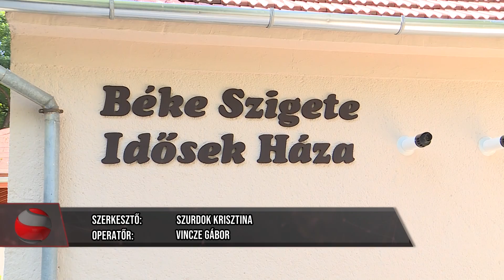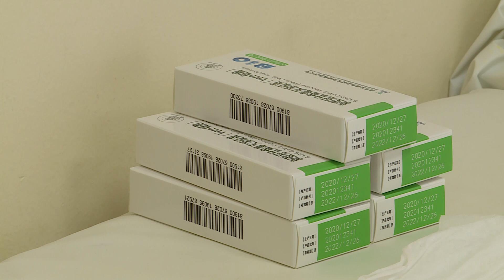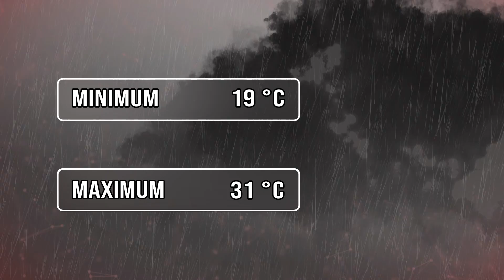Ózdi Krónika 2021. 07. 16.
Nyugalom – Megnyitotta kapuit a Béke Szigete Idősek Háza.
Kábítószer – Kannabisz ültetvényt számolt fel a rendőrség
Romlás – Romos ingatlant bontanak el Hódoscsépányon.